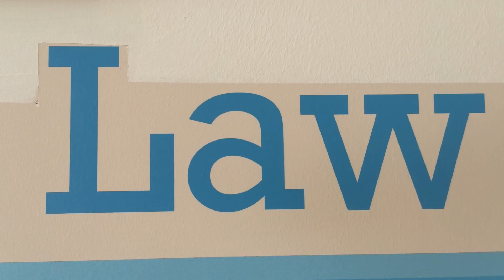Court Competition Judged by Local Solicitor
University of Wolverhampton Law students recently took part in a competition under the watchful eye of a real-life ‘judge’ - a member of the legal team from local solicitors Lanyon Bowdler.